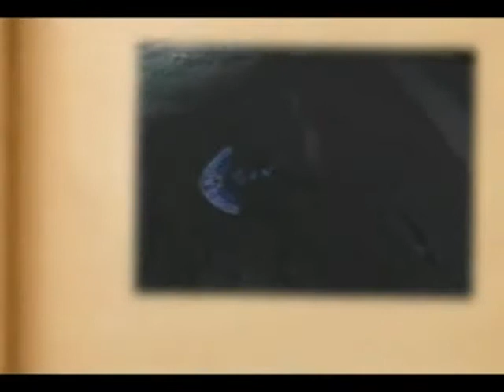Mindless in Uru Episode 7- Really Bad Audio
After FAR too long, episode 7 is here. Richard failed to do a sound test, so I had to screw with the audio like hell to even make me audible. Oh well, here's the finished product as it is.

We made this series because- well, for no reason, actually. We just started filming in hopes that something magical would happen. We run through URU, filming it and making irreverent comments along the way. We have no script on these; it is totally improvised, and thus simultaneously less and more funny. We apologize and take pride at the same time.